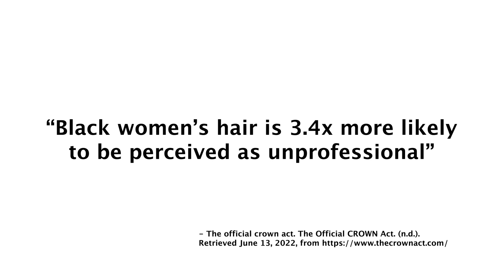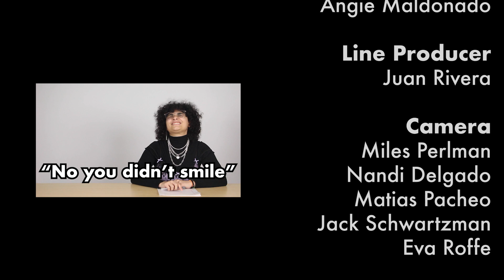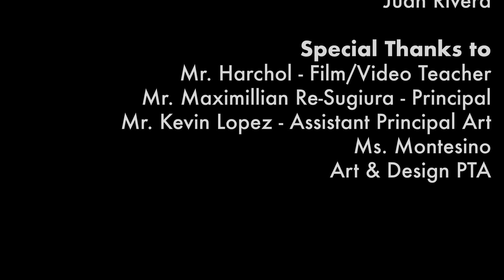High School of Art and Design NEWSCAST #1 - 2022/2023